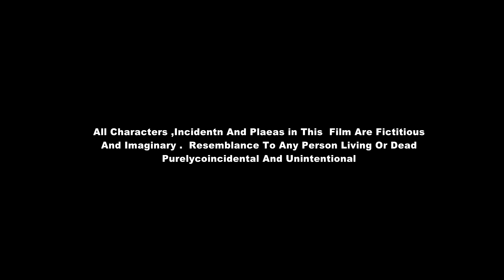ਮੰਦੀ ਦੀ ਮਾਰ !! New Punjabi Full Movie 2019 !! Emotional Real Story Movie !! CTC Presents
Mandi Di Maar Full HD !! New Punjabi Full Movie 2019 !! Emotional Real Story Movie !! CTC Presents

Film : Mandi Di Maar

Camera & DOP :- Ricky Bhawanigarh

Producers:- InderJit Singla

Label:- CTC Music